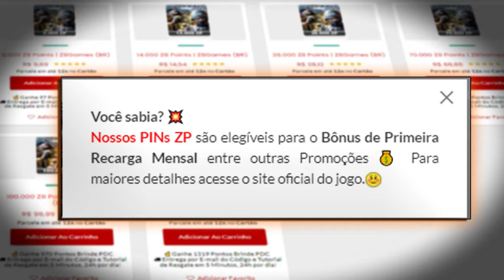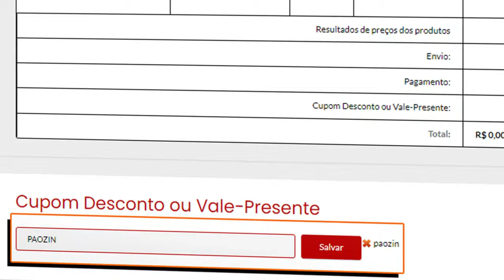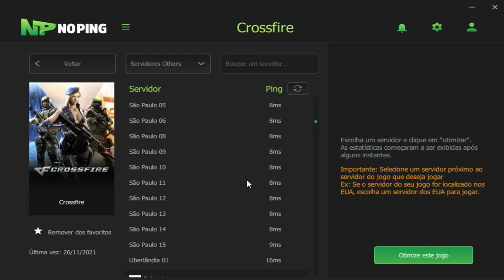Essas skins são as mais roubadas😂